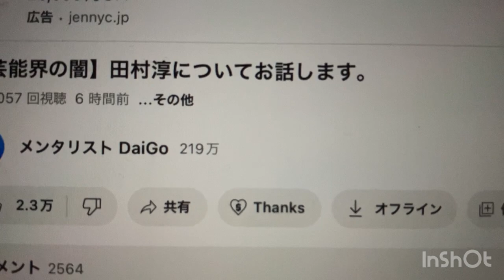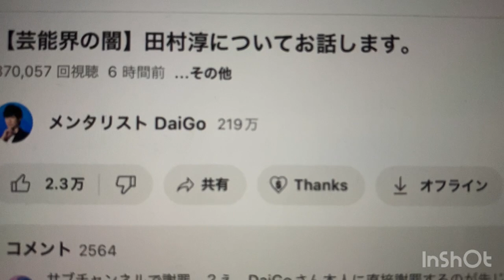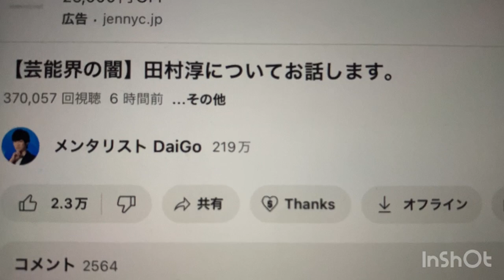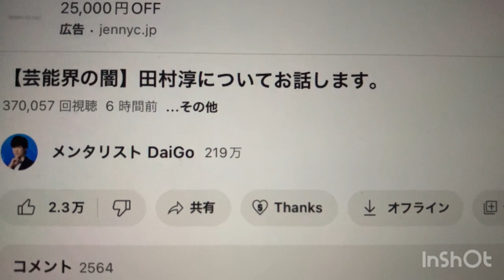【芸能界の闇】メンタリストdaigo vs田村淳について